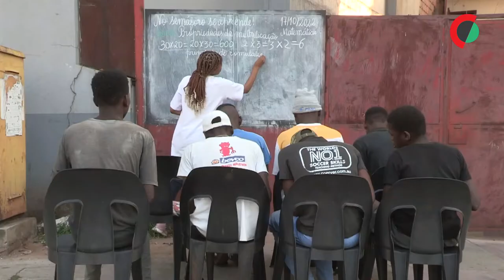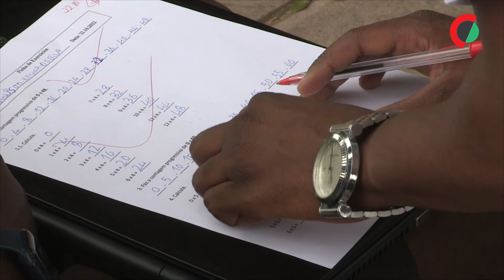Escola à beira dos semáforos para quem sobrevive nas ruas de Maputo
Adolescentes que foram obrigados a abandonar a escola para sobreviver encontram hoje uma ligação ao conhecimento com o projeto “No semáforo também se aprende”, iniciativa promovida por jovens professores nas ruas de Maputo.

Edição: Luís Miguel Fonseca